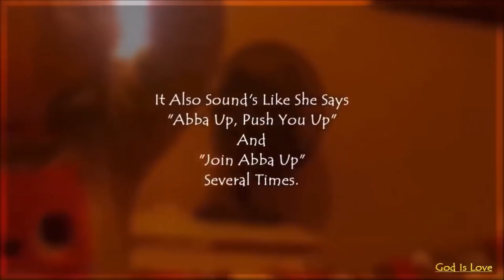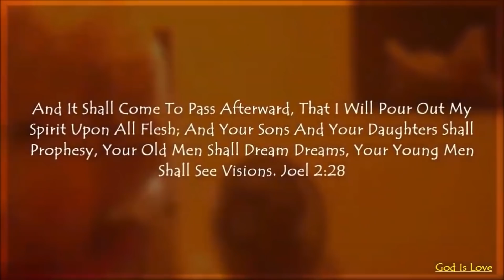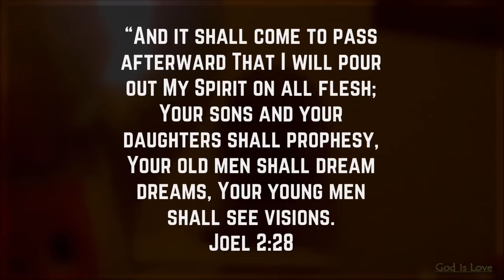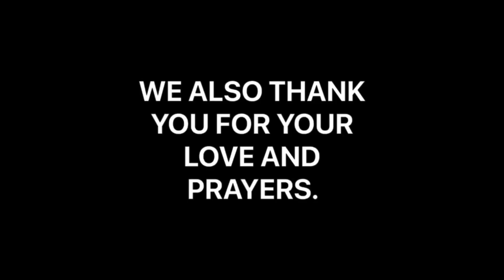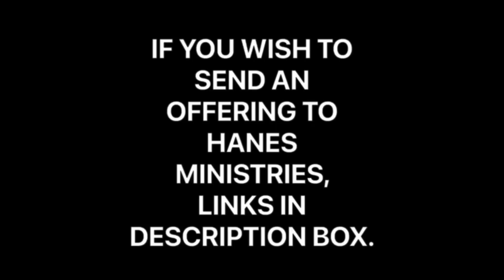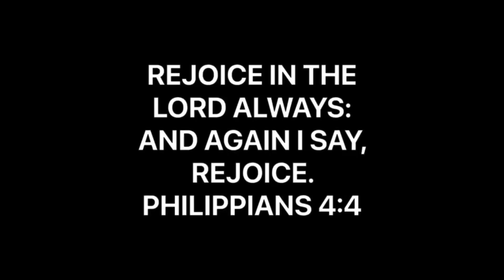2 YEAR OLD CHILD PROPHESYING JESUS (THE KING) IS COMING | ABBA UP | RAPTURE COUNTDOWN | WE FLY SOON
We are sharing a word of encouragement but we also have a short video at the end of our video about a two-year-old girl named Lily. She had a vision of Jesus coming. She says frequently to: “ABBA UP!’  Lily’s Mother, Chelsea, gives the following account found below:

We no longer have PayPal but we do have some alternative ways of sending a donation. God bless you and thank you so much.

Lily’s Mother, Chelsea explains:  At midnight (hours before this video was taken) Lily woke us up, knocking and talking at her door. She was saying, with urgency, "Something's coming! Something's coming!" She elaborated on her dream vision later in the day. I managed to catch this video. At 18 seconds after I take out her paci and I say "what?" she says, "The King." It also sound's like she says "Abba up, push you up" and "join Abba up" several times. I didn't teach her this. Excuse the poor angle, I was attempting to sneakily turn on and hide the camera. At the end, she bows 3 times...the number God uses for confirmation.

The next day, she brought it up again (while I was getting her breakfast.) She said to me, "Mama, open up, because GOD is coming" and then proceeded to knock on the wall 3 times. No, I couldn't teach her this, she JUST turned 2 and is just starting to really come up with diverse words and sentences clearly. Her best understanding of God prior to this was nightly bedtime prayers, and we had yet to discuss the rapture or His second coming with her (being that she is of course so young). I hope this video blesses as many on YouTube as it has on Facebook!

Music From Apple Clips App:

Main Music:
The Summit by
Hans Zimmer.

GOT JESUS?